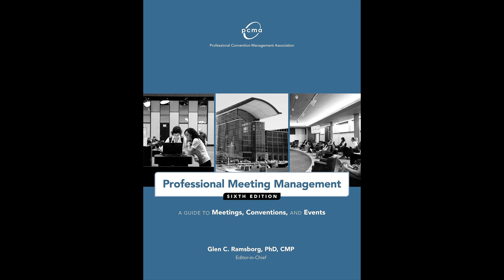Professional Convention Management Association (PCMA) - Professional Meeting Management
Get the Full Audiobook for Free:
The sixth edition of "Professional Meeting Management" by the Professional Convention Management Association is a comprehensive guide aligned with the Certified Meeting Professional International Standards, offering updated insights on trends, strategic planning, budgeting, marketing, technology, and future industry developments in the meetings and conventions industry.